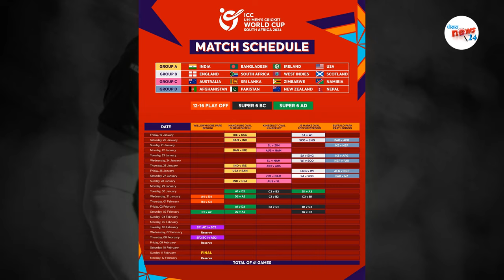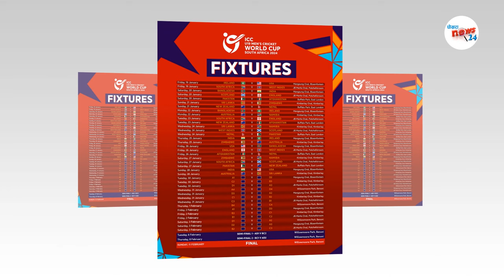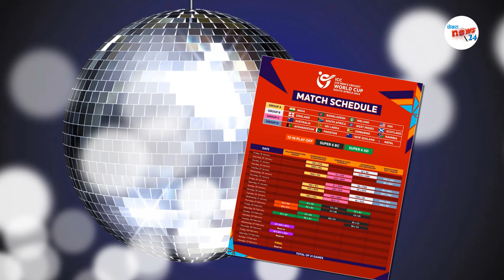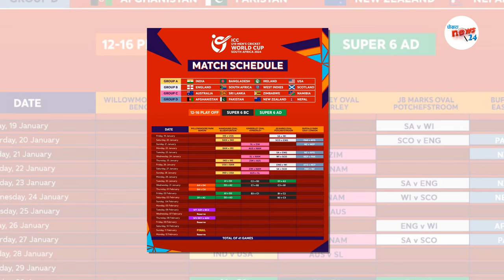ICC यू-१९ विश्वकप नजिक क्यान निदायाे😂 प्रतियोगिता एक साता पछि सर्‍यो||nepal cricket